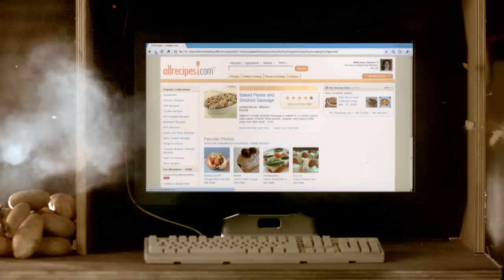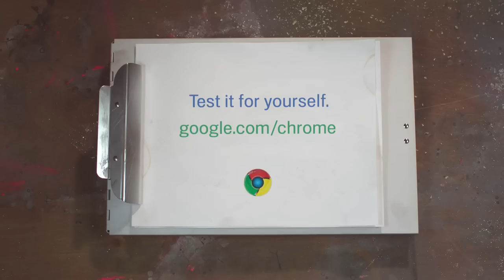Google Chrome Speed Tests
These speed tests were filmed at actual web page rendering times. If you're interested in the technical details, read on!

Equipment used:

- Computer: MacBook Pro laptop with Windows installed
- Monitor - 24" Asus: We had to replace the standard fluorescent backlight with very large tungsten fixtures to funnel in more light to capture the screen. In addition, we flipped the monitor 180 degrees to eliminate a shadow from the driver board and set the system preferences on the computer to rotate 180 degrees. No special software was used in this process.
- Camera: Phantom v640 High Speed Camera at 1920 x 1080, films up to 2700 fps

"Why does allrecipes.com in the potato gun sequence appear at once, and not the text first and images second? And why does it appear to render from bottom of the screen to the top?"

Chrome sends the rendered page to the video card buffer all at once, which is why allrecipes.com appears at once, and not with the text first and images second. Chrome actually paints the page from top to bottom, but to eliminate a shadow from the driver board, we had to flip the monitor upside down and set the system preferences in Windows to rotate everything 180 degrees, resulting in the page appearing to render from bottom to top.

"Why does the top one third of the page appear first on the weather.com page load?"

Sometimes only half the buffer gets filled before the video card sends its buffer over to the LCD panel. This is because Chrome on Windows uses GDI to draw, which does not do v-sync.

"The screen wipes are so smooth - how was that achieved?"

The screen wipes up in a gradated wipe because LCD pixels take around 10ms to flip and gradually change color.

More filming details below:

Chrome Browser vs. Potato:
We used a version of the web page allrecipes.com that is accessible when logged in. About four hours into the Potato Gun shoot we decided to use a locally loaded version of the web page to enable more precise synchronization with the potato gun. We finally got the shot we were hoping for after 51 takes.

Chrome Browser vs. Sound:
We loaded an artist page from Pandora.com, a streaming internet radio service directly off the web on a 15Mbps internet connection.

Chrome Browser vs. Lightning:
We used a locally loaded version of weather.com that was legally approved for use in this video (and all the standard website permissions procedures that goes into making videos!)

While we had a super fast 15Mbps internet connection in the studio, any live internet connection introduces quite a bit of variability. To run speed tests on page rendering times, saving locally and loading from the local disk can help reduce this variability.